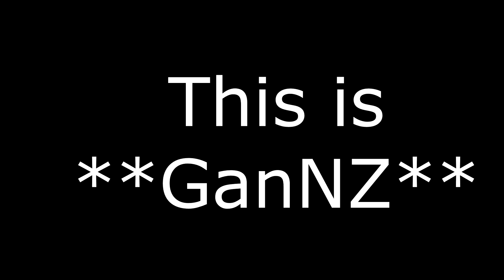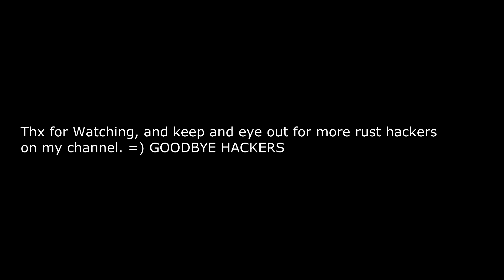HACKER GanNZ (VAC BANNED ON THE 19/7/14 and 26/7/14 )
Hi guys on the 18/7/14
I went on a server net.connect 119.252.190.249:29715
Its a modded Server called ((Rusty Dayz))
*I found 1 Hacker in a period of 20hours*
*In this video you will see 4 clips*
*1 headshot each clip *
*1 death per clip*
this might be his alt I need someone to check for me